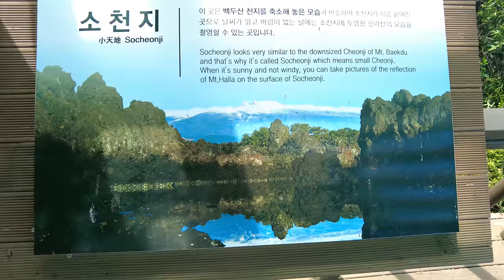[4K_자막] 소천지 산책로_제주 산책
(자막을 켜고 감상하시면 , 더 재밌게 영상을 즐길 수 있습니다 ^^)

시원한 숲 터널과 바다를 동시에 느낄 수 있는 곳
소천지로 가는 산책로로 오세요 ^^